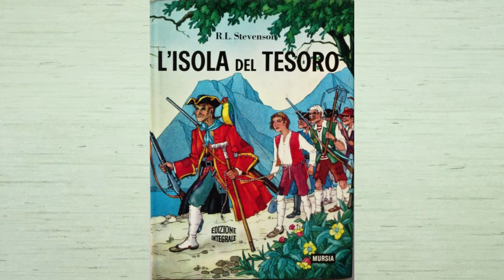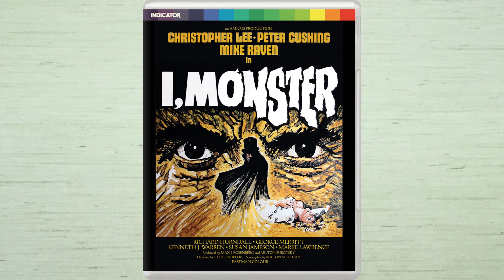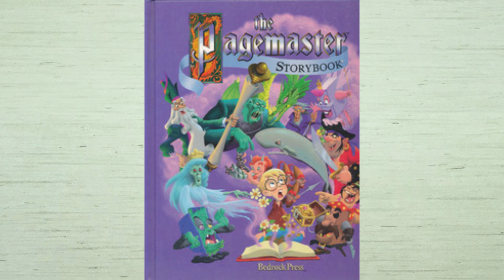16 Lo strano caso del Dr Jekill e Mr Hyde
Oggi vedremo come il bene e il male convivano nella stessa persona...parliamo dello strano caso del Dr.Jekill e Mr.Hyde.
Spero che vi piaccia , fatemelo sapere nei commenti.
Se desirate un video di un libro/opera in particolare lasciatelo nei commenti